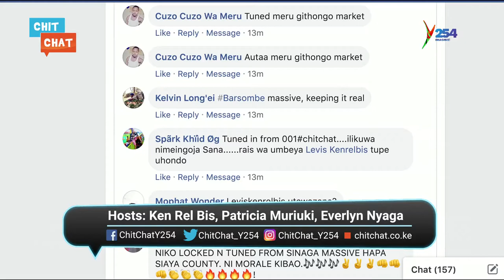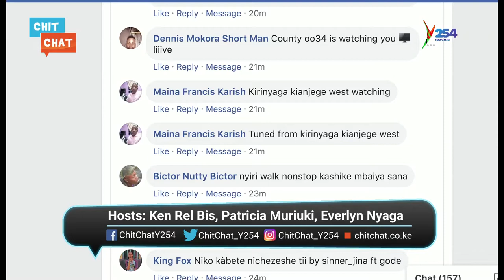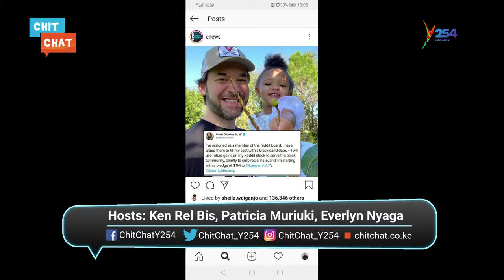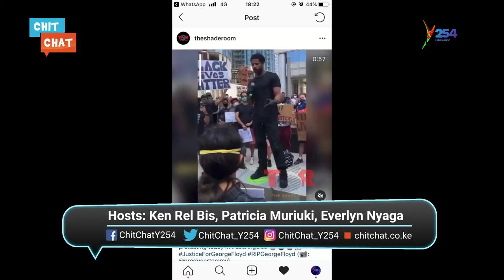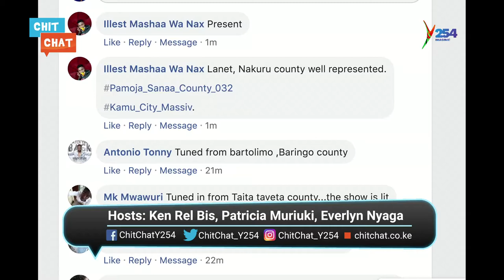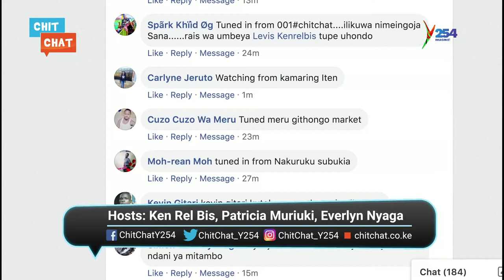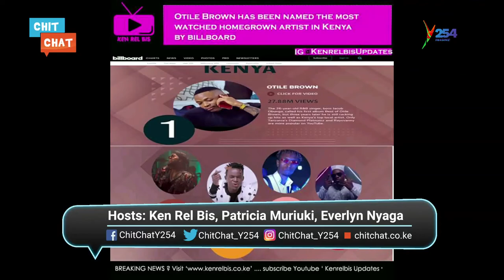Tanasha Donna Reveals How She had to pay Diamond|Hit and Run Otile Brown Review